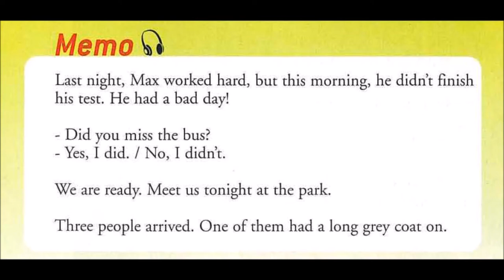Enjoy English in 6e - Track 29 Memo